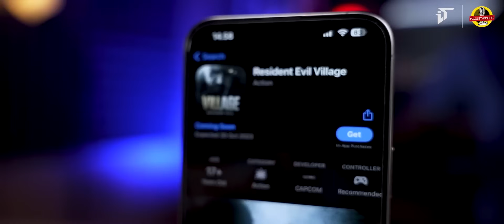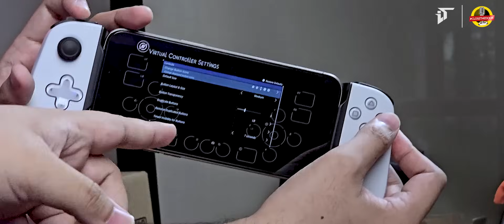CHIPSET A17 PRO OVERKILL?! Death Stranding & RE4 Gaming Test iPhone 15 Pro Max! ft.Tara Arts & Gema